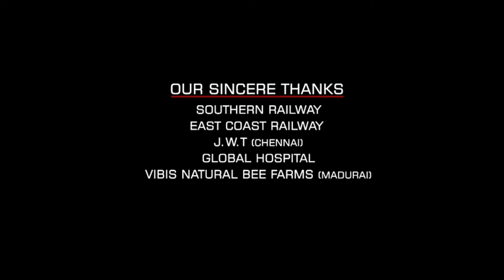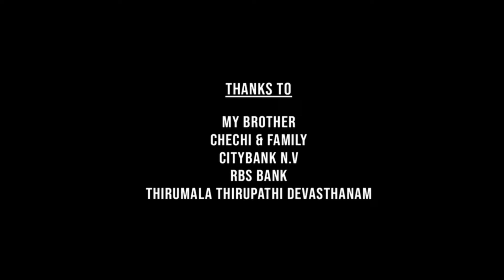Yodha Full Movie | Sidharth Malhotra | Raashi Khanna | Disha Patani | Review & Facts